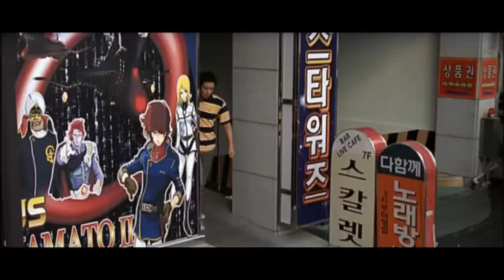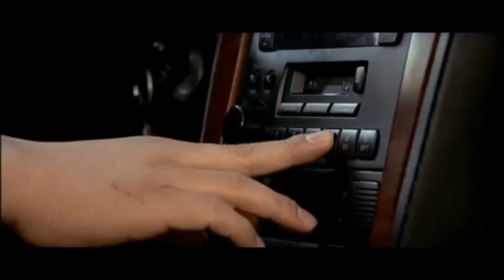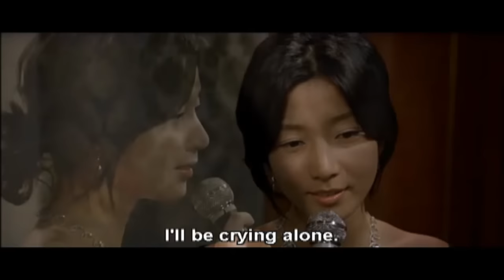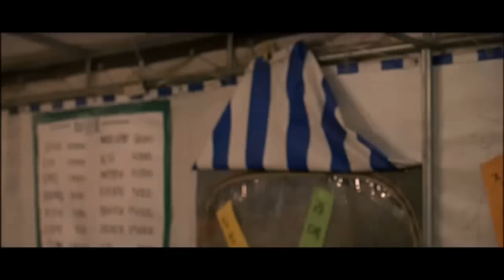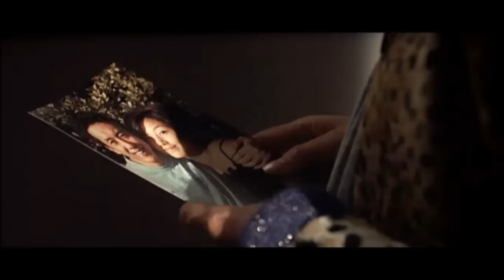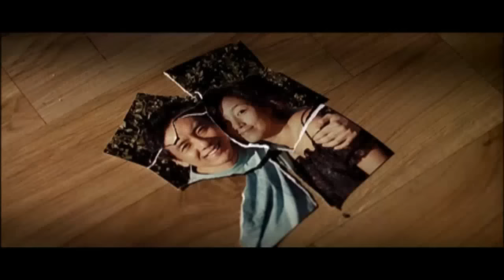나 아저씨 꼬시러 왔어, 연애 그 참을 수 없는 가벼움, 결혼한다고 나 버리기만 해봐, 대책없는 연애, 장진영 유작, Best Korean Romantic Comedy Movie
The best Korean Romantic Comedy Movie, 나 아저씨 꼬시러 왔어, 연애 그 참을 수 없는 가벼움, 결혼한다고 나 버리기만 해봐, 대책없는 연애, 장진영 유작

장난으로 사랑을 시작한 두 남녀의 대책없는 독특한 연애담!
진짜 노는 남녀의 솔직하고 화끈한 독특한 연애질이 시작된다.
영화 속 주인공들의 연애와 사랑이 아름답지만 그 아름다움 만큼이나 비현실적으로 보이는 건 아무도 영화 같은 사랑을 하지 않기 때문이다. 진짜 연애라면 ‘아름답다’,  ‘예쁘다’ 라는 말보다는 ‘치열하다’ 혹은 ‘과격하다’ 라는 표현이 더 어울리는 것은 아닐까? 연애 그 참을 수 없는 가벼움의 특별한 커플 연아와 영운은 치열한 육박전도 육두문자가 남발하는 황당한 설전도 마다하지 않는 그런 화끈한 연애를 한다. 장난처럼 사랑을 시작한 두 남녀의 대책 없는 연애를 그린다.

첫 눈에 필이 꽂힌 남자를 찍어 과감하게 들이대는 당차고 섹시한 룸싸롱 아가씨 연아와 애인이 있음에도 섹시하게 대쉬해 오는 연아를 거부하지 못하는 우유부단한 갈비집 외아들 영운. 치고 박고, 술 먹고, 싸우고, 욕하고 나서도 예쁘다고 뽀뽀하고, 헤어지기로 하고 다음날 다시 만나기까지 그들의 연애는 파란만장하다 못해 숨 막히게 특별하다.

장진영은 맘에 든 남자를 당당하고 섹시하게 유혹하는 룸싸롱 아가씨로 분하여 파격적인 연기 변신을 감행했다. 또한 김승우는 뺀질하면서 우유부단한 양다리로 분하여 천사같이 심심한 아내도 악마같이 매력적인 애인도 놓치고 싶지 않은 남자들의 내밀한 욕심을 잘 표현하고 있다.

길을 가다가도 맘에 드는 남자가 있으면 "저기요" 하면서 과감하게 대쉬하는 요즘의 저기녀들과 결혼과 연애 두 마리 토끼를 다 잡고 싶은 이 시대 대다수 남자들의 심리를 잘 대변하고 있다. 왜냐하면 굴러 들어오는 여자는 마다 않는 영운과 그런 영운의 검은 속내를 다 알면서도 일단 영운에게 필이 꽂혀 당당하게 들이댄 연아는 사실 이 시대 말 못 할 속사정을 지닌 많은 젊은 남녀들일 수 있기 때문이다.

맘에 드는 남자에게 당당하게 접근하는 섹시하고 쿨한 여자 연아와 결혼 상대와 연애 상대를 달리 생각하는 뻔뻔한 로맨티스트 영운. 이 특별한 커플의 아주 독특한 연애담은 참을 수 없는 연애의 가벼움에 대해 아파한 적이 있고, 아니면 이런 가벼운 연애를 한번쯤 해보고 싶은 사람들이 공감하고 사랑할 수 있는 이야기가 아닐까.

Best Korean Romantic Comedy Movie, 나 아저씨 꼬시러 왔어, 연애 그 참을 수 없는 가벼움, 과감하게 들이대는 여자와 뻔뻔한 로맨티스트 남자, 결혼한다고 나 버리기만 해봐, 대책없는 연애